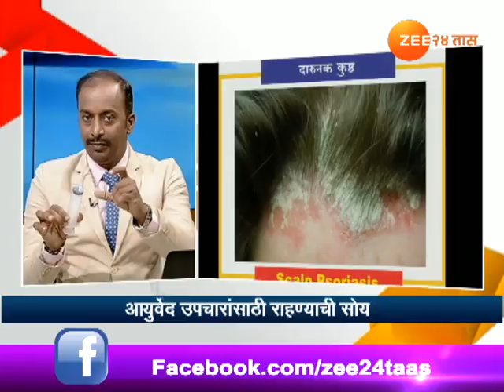हितगुज । सोरायसिस त्वचारोगावर आयुर्वेदिक उपचार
Hitguj | Vaidya Atul Deshmukh On Psoriasis Skin Diseases And Ayurved Treatment | 8th December 2017